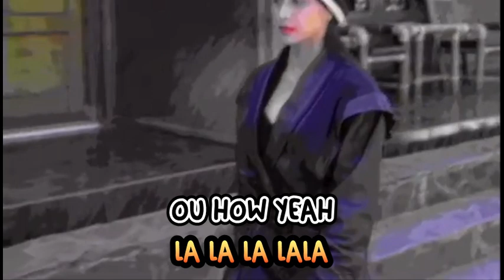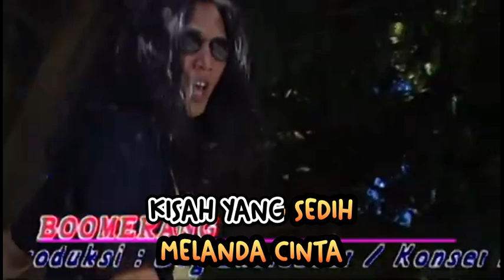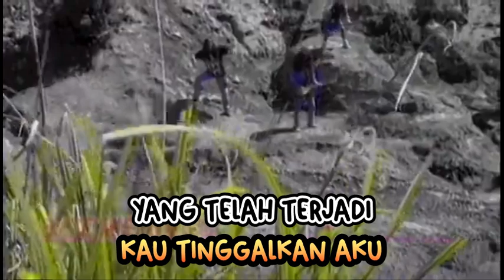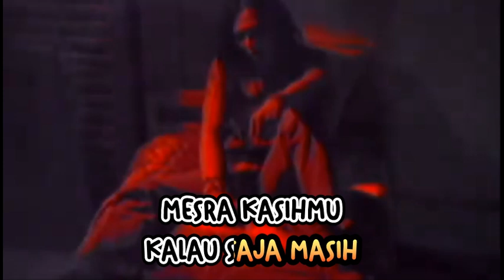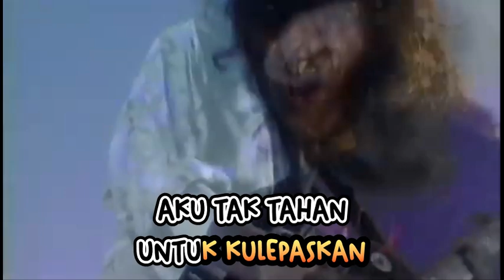BOOMERANG - KASIH - KARAOKE LOW KEY (C#=DO)